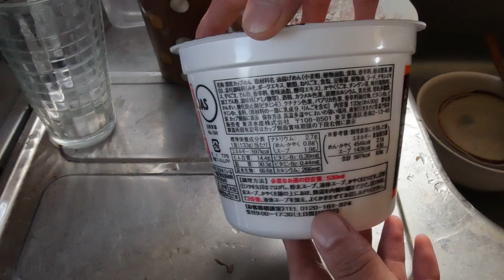P1030132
1本の動画は短かったり長かったりします。